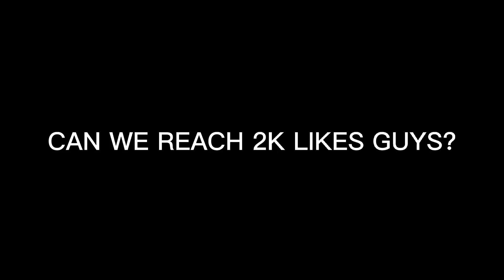SABER TOP 1 JUNGLER WITH NEW INSANE DAMAGE!! TOP GLOBAL SABER GAMEPLAY🔥